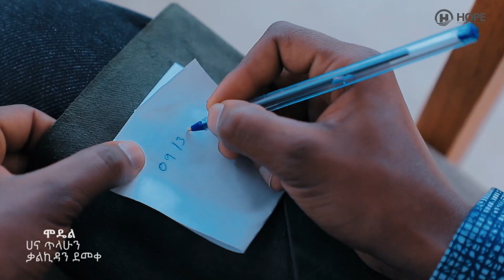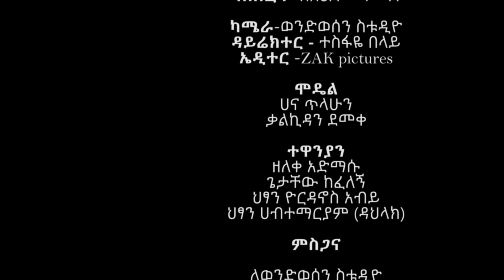Zerihun Aklilu - Liben | ልቤን - New Ethiopian Music 2022 (Official Video)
Ethiopian Music : Zerihun Aklilu | ዘሪሁን አክሊሉ - Liben | ልቤን - New Ethiopian Music 2022 (Official Video)